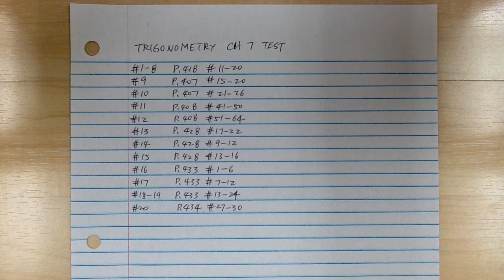Trigonometry chapter 7 test list